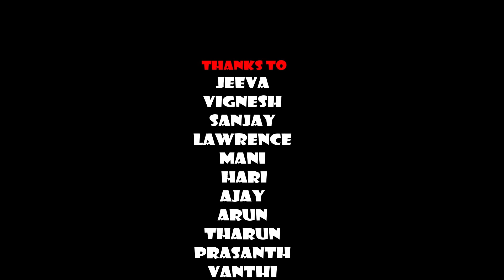PULLINGO | JOLLY SONG | VA VA ODIPOLAM | GANA ELUMALAI | 2020 KITS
20 KITS PULLINGO JOLLY SONG

DIRECT - Carnatic KAMAL
CAMERA  - RAJ